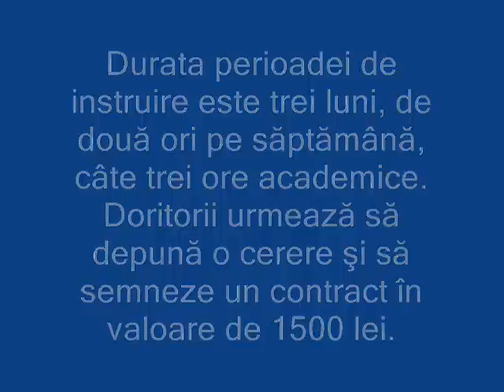Republica Moldova ca generator de splendori intelectuale